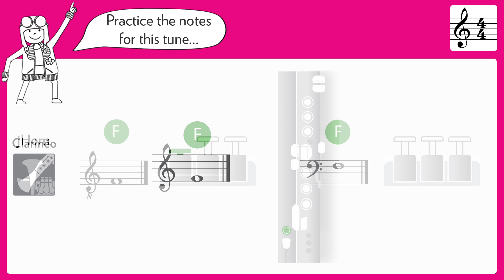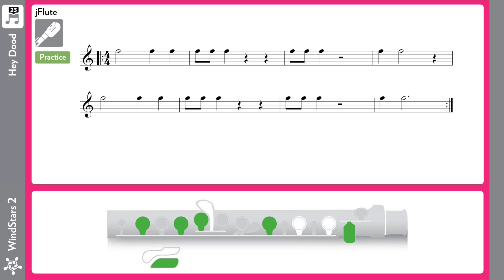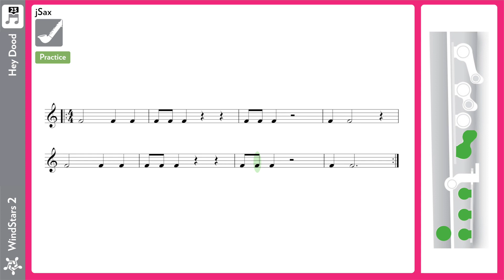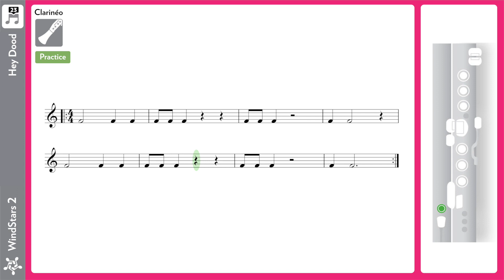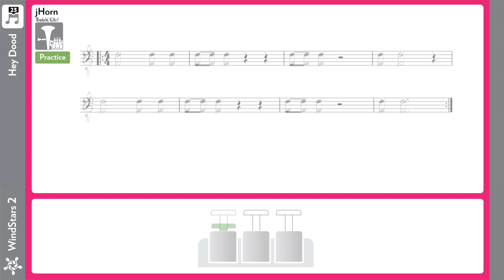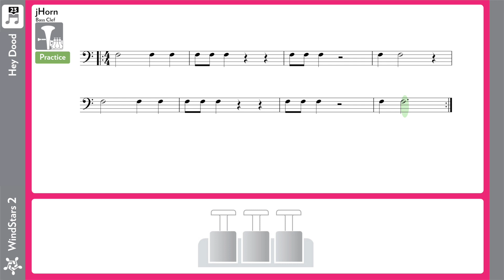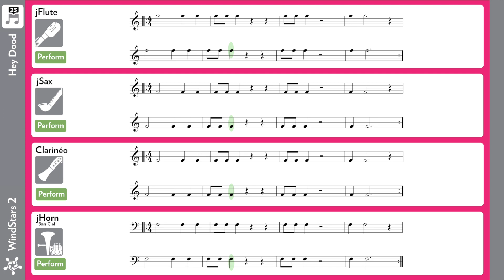Tune 23 Hey Dood PLAY ALONG VIDEO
Play along with music from the WindStars 2 curriculum for the NUVO jFlute, jSax, Clarinéo and jHorn instruments!

0:15 Practice Notes: jFlute
0:21 Practice Notes: jSax
0:27 Practice Notes: Clarinéo
0:32 Practice Notes: jHorn (Treble and Bass Clef)
0:41 Listen All Instruments (jHorn Treble Clef)
1:41 Practice: jFlute Only
2:41 Practice: jSax Only
3:41 Practice: Clarinéo Only
4:41 Practice: jHorn Treble Clef Only
5:41 Practice: jHorn Bass Clef Only
6:42 Perform: All Instruments (jHorn Treble Clef)
7:42 Perform: All Instruments (jHorn Bass Clef)

*** If you find the tune playback too quick for your practice, you can easily adjust the playback speed by clicking the Settings button (a gear icon) under this video. If you are watching on a mobile device, first tap the video once and then tap the menu button (3 dots). Next, select "Playback speed" to select the speed you'd like the video to play.